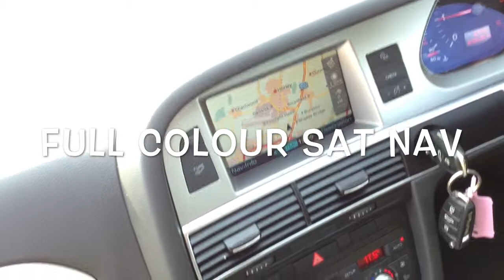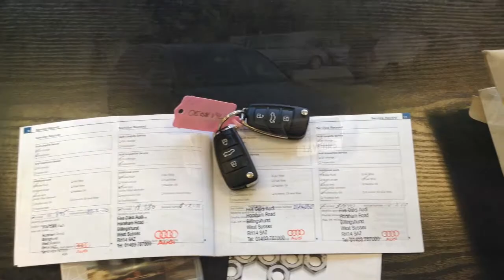Audi A6 2.0 TDI SE Estate now sold by Taylors Pitstop Garage in Horley West Sussex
Make / Model: Audi A6 2.0 TDI SE Estate
Colour: Blue   Year: 2008  Mileage: 44400